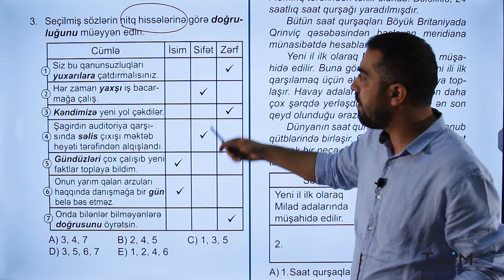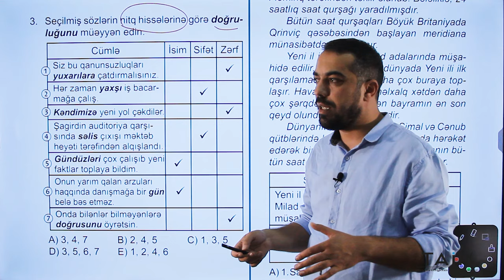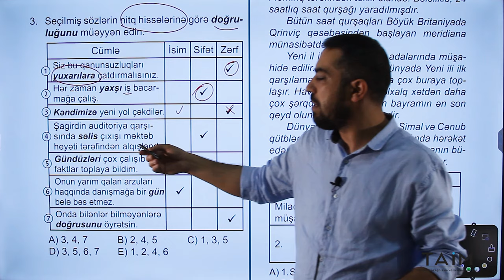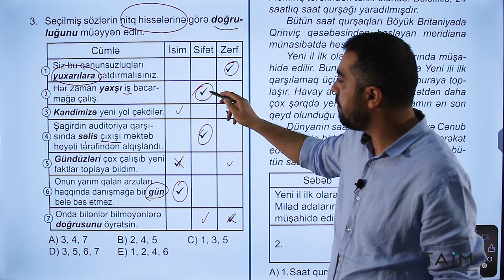İbtidai Azərbaycan dili sınaq toplusundan sual izahı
Aqil Əliyevin təqdimatında İbtidai sini üzrə yeni nəşrimiz olan sınaq toplusundan sual izahını sizlərlə bölüşürük.
İmtahana bizimlə tam hazır olun!
Hər kəsə uğurlar!